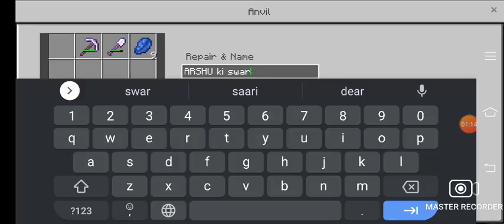MY BROTHER MADE NEW HOUSE IN MINECRAFT#6